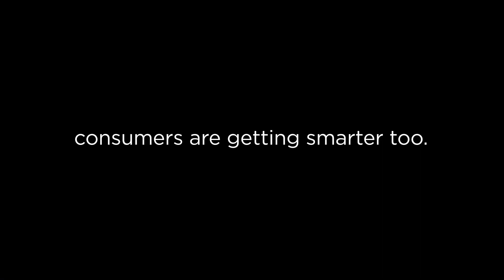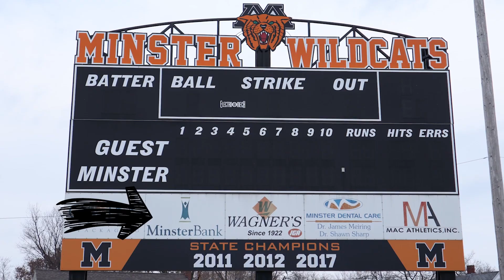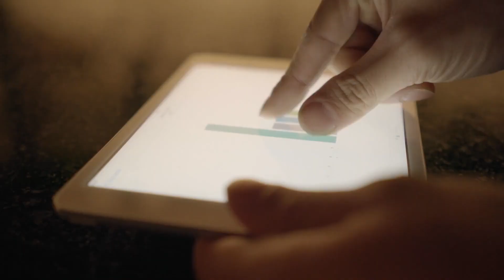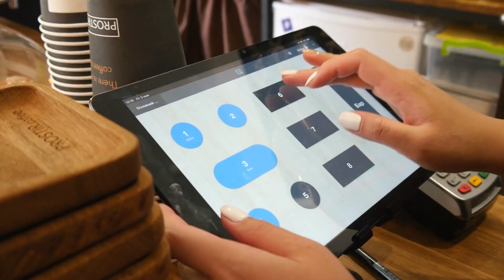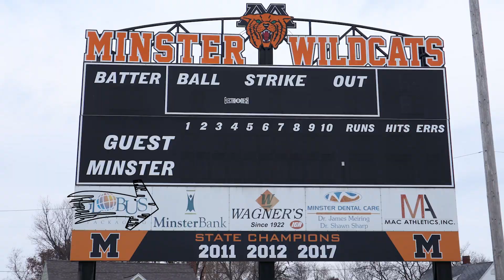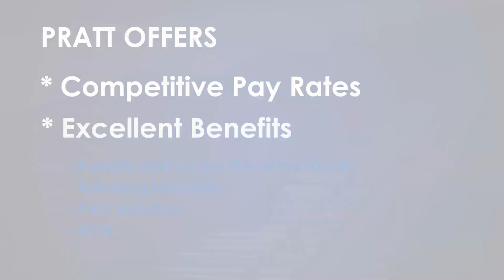Newton at Botkins Boys Varsity Basketball 230131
Newton Indians at Botkins Trojans
Boys Varsity Basketball
The Coliseum - Botkins Athletic Complex
TUE 1/31/2023